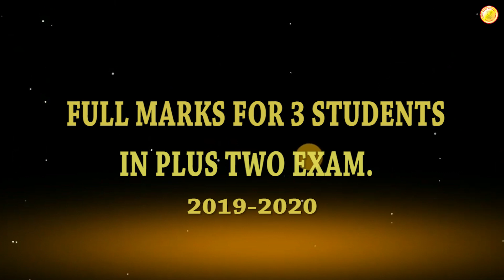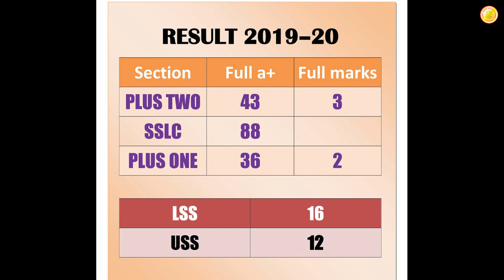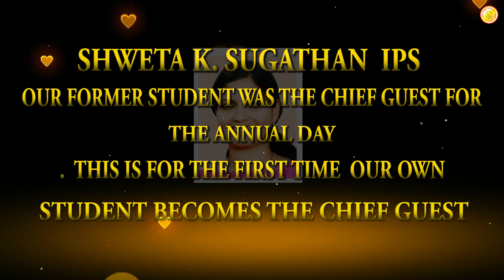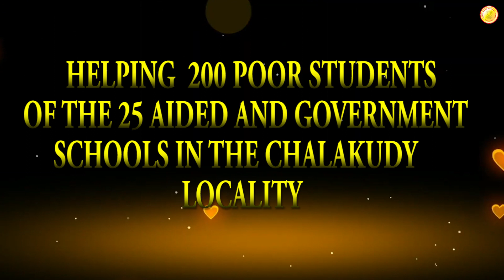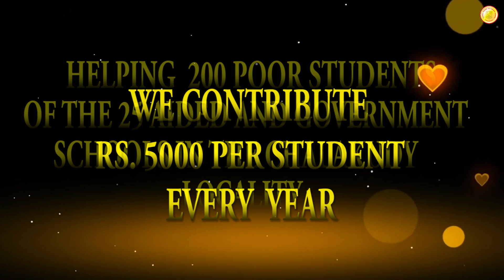CARMEL HSS CHALAKUDY - ACHIEVEMENTS